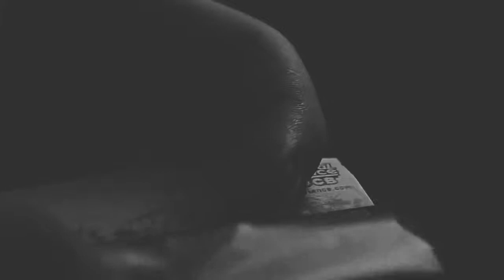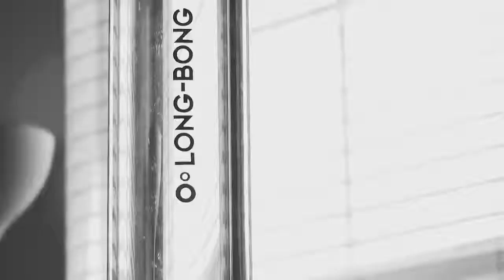ToTo - Растафарай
This channel is created to promote magnificent songs, and as well, producers.